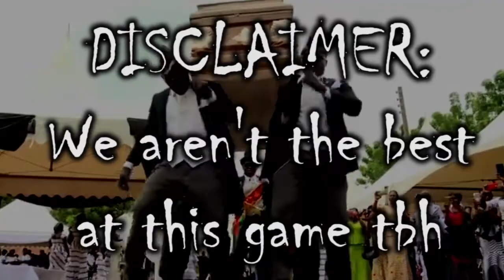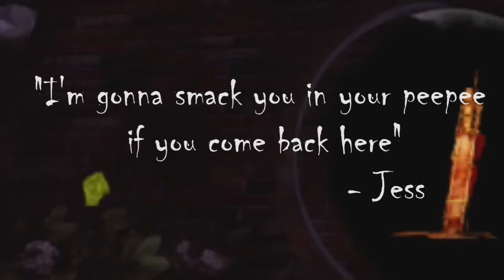Dead by Daylight - Bring Back The Crows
More chases, more deaths, more nonsense. From cornfields to streets to ruins, we do our best to survive the monsters coming to get us!